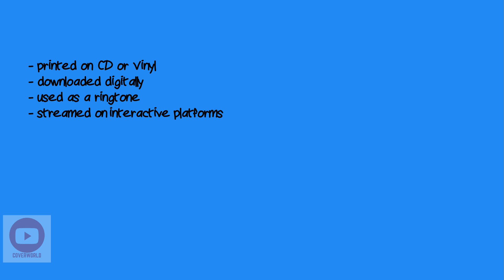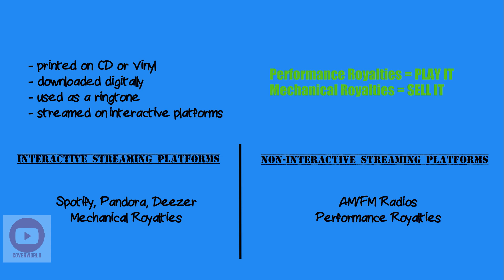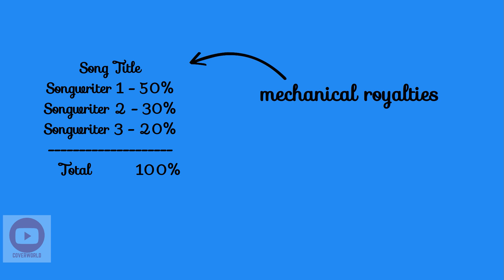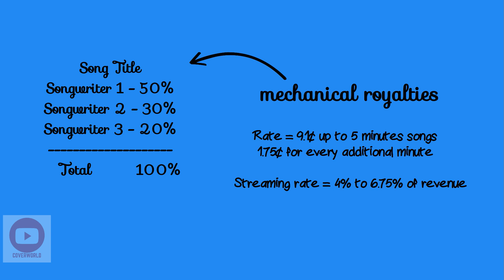Music Licensing: Mechanical Royalties Explained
Mechanical royalties are a royalty paid to a songwriter whenever a copy of one of their songs is made. For instance, when a record label presses a CD of your song, you are due a mechanical royalty. That is the basic story, but it gets a little more complicated.

Music Licensing, Sesac, Music Distribution, Performing Rights Organization, soundexchange, entertainment law, harry fox agency, sync licensing